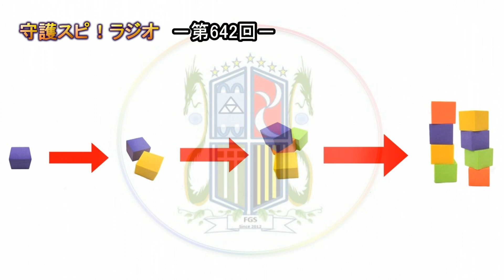【守護スピ！ラジオ】セイフが強まると守護霊が増える！？霊界の法則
◎素材提供